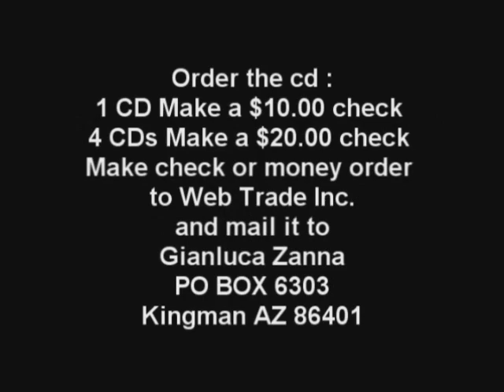Minuteman.tv promo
The web channel to expose and stop the Illegal Aliens invasion of America and the New World Order